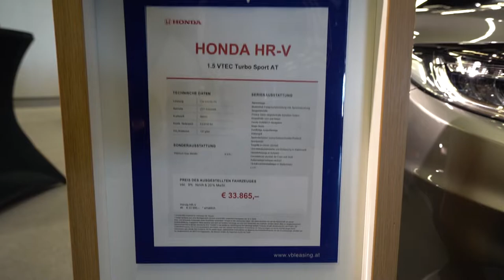New HONDA HR-V 2019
New HONDA HR-V 2019 _ The CRV Brother

The Honda HR-V is a subcompact crossover SUV produced by Honda spanning two generations. The first generation HR-V was based on the Honda Logo and sold in Europe, Japan and selective Asia-Pacific markets between 1999 and 2006. The second generation HR-V is based on the third-generation Honda Fit and went on sale in North America, Australia, Brazil, and selective Asian markets in 2015. The second generation HR-V is largely identical to the JDM Vezel which went on sale in late 2013.

The abbreviation HR-V, according to Honda's HR-V history website,[1] officially stands for Hi-rider Revolutionary Vehicle, while the other stands for Hip and Smart Runabout Vehicle.[2] The HR-V was introduced to cater for the demand for vehicles with the benefits of SUVs (in particular its larger cousin CR-V), such as increased cargo room and higher visibility, along with the maneuverability, performance and fuel economy of a smaller car.
(wikipedia)